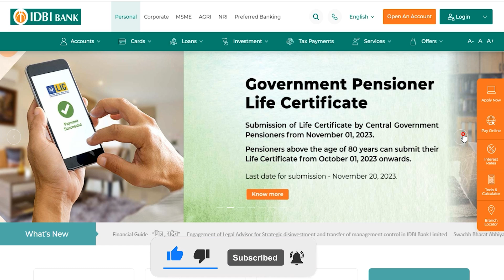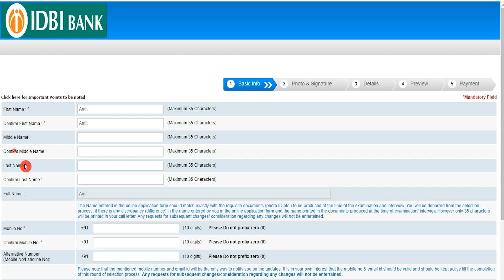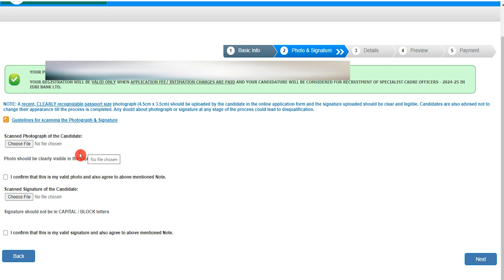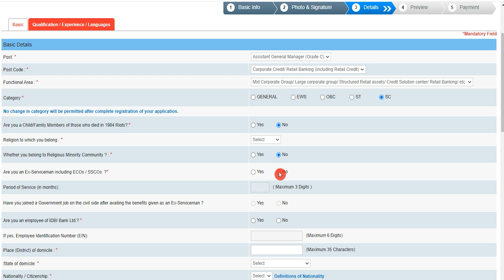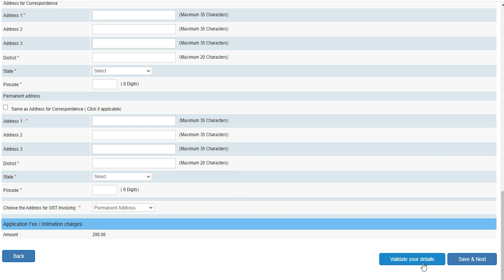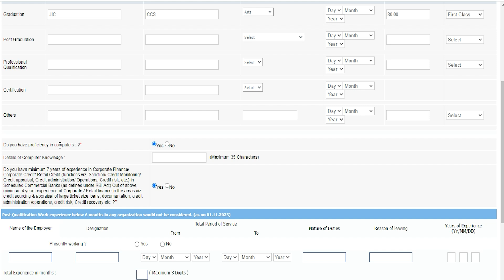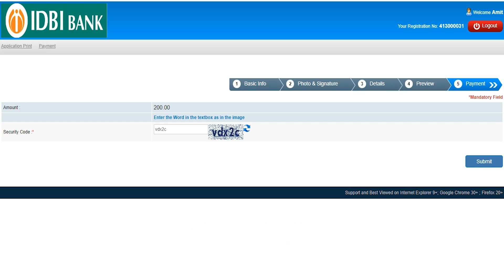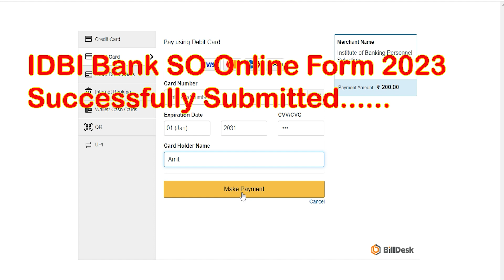IDBI Bank Recruitment 2023 Apply Online Form || IDBI Bank SO Online Form 2023 Kaise Bhare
Hey guys, here in this video we are providing you details about IDBI Bank Online Form 2023. In this video we are going to discuss IDBI Bank SO Online Form 2023 Kaise Bhare, How to Fill IDBI Bank SO Online Form 2023 & IDBI Bank SO Apply Online 2023.
For more info regarding IDBI Bank SO Online Form 2023, please visit given below link……

If you have queries and suggestion related to IDBI Bank SO Online Form 2023 you can comment in the given below comment box.

IDBI Bank SO Form 2023 Video Timeline:
00:00 IDBI Bank SO Online Form 2023
01:26 IDBI Bank SO Registration/Login
02:44 How to Fill IDBI Bank SO Online Form 2023
05:39 How to Fill Educational Details
08:19 IDBI Bank SO Online Form 2023 Preview / Print